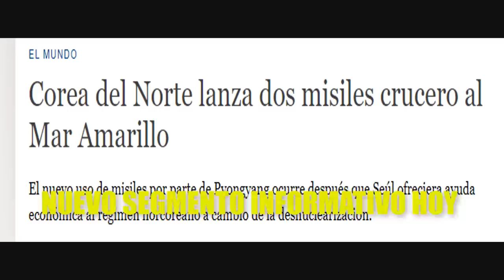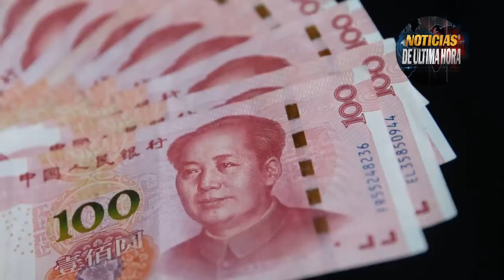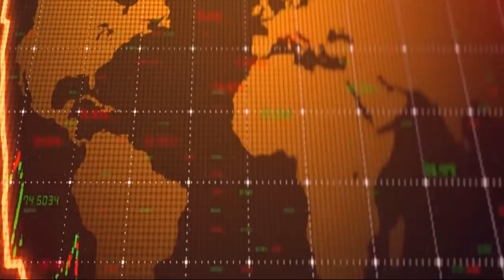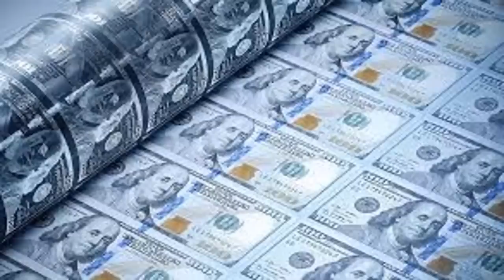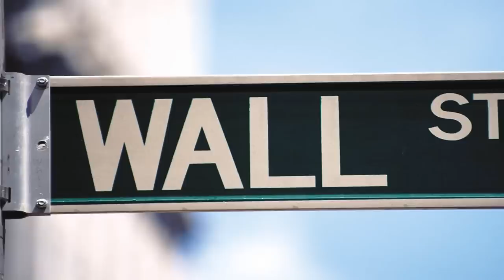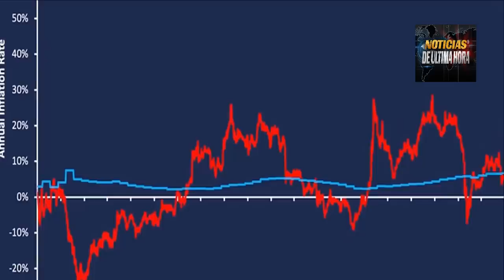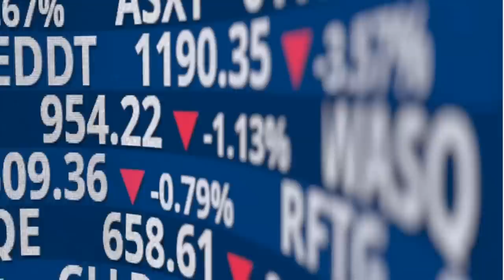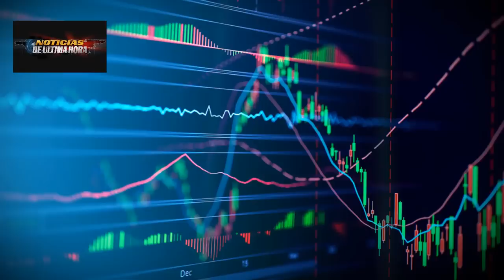!SE ACABÒ! Bancos EUA Se revelaron a Sanciones USA pide responder a misiles chinos cerca de Taiwán.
ÙLTIMA HORA NOTICIAS INTERNACIONALES HOY INCREIBLE DECISIÒN DE LOS BANCOS EN USA.

Tomaron un decisión sin precedentes desde que  iniciaron las sanciones de occidente al Kremlin.

Cordel del norte lanzo misiles balísticos .

ES EL FINAL Séptima flota de EEUU Pide responder a los disparos de misiles del ejército de china cerca al estrecho de taiwan.